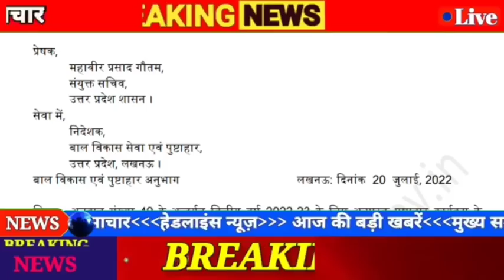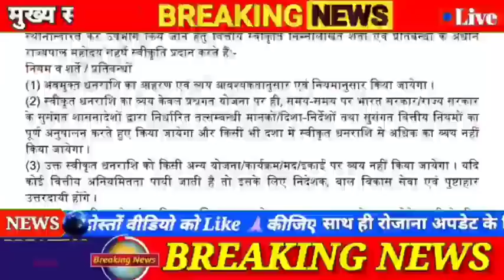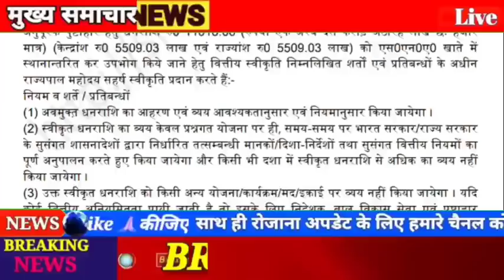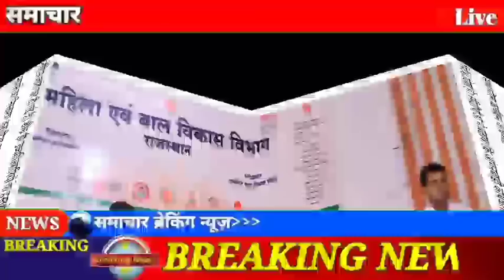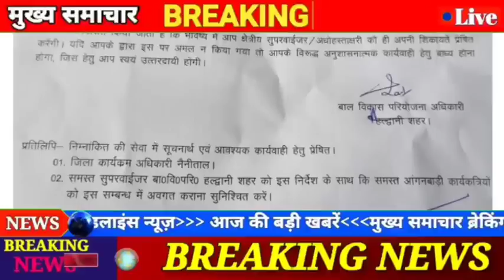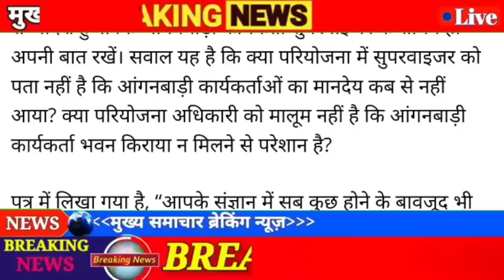आंगनवाड़ी 21 जून की बड़ी और अहम ख़बरें. सूखा राशन व्यवस्था, बजट जारी, सीडीपीओ का चौकाने वाला आदेश !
Tags✅✅✅